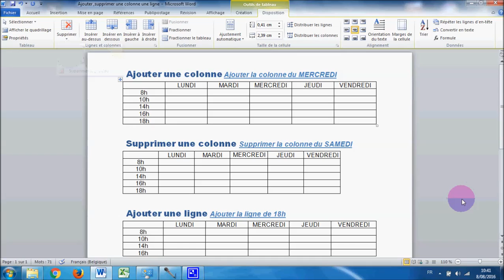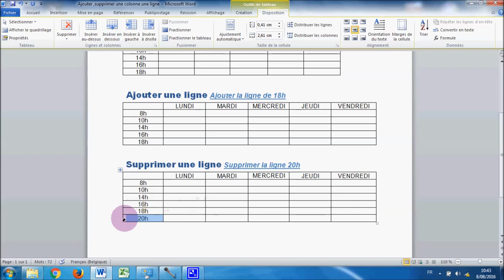Word 2010: ajouter/supprimer une colonne/ligne dans un tableau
Microsoft Word 2010: comment ajouter ou supprimer des colonnes ou des lignes dans un tableau.
par Patricia.